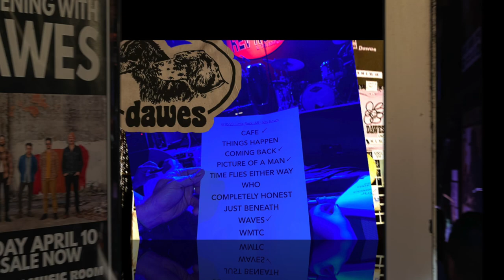Time flies regardless, ever notice that? Dawes wrote a song about that, I recorded live 4-10-2023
Time Flies Either Way. ♾ Shrug. It's been the last tour for Dawes bassplayer Wylie Gelber, 13yrs+ in the band w brothers Taylor Goldsmith guitar lyrics lead vocals & Griffin Goldsmith drums,
When I was younger I was serious
Now everything's a joke
𝓑𝓾𝓽 𝓶𝔂 𝓯𝓻𝓲𝓮𝓷𝓭𝓼 𝓭𝓮𝓽𝓮𝓬𝓽 𝓪 𝓼𝓪𝓭𝓷𝓮𝓼𝓼
At the end of every laugh
Lee Pardini keys, touring players Trevor Menear guitarist far-left, Ian Bush percussionist congas shakers drumming hat sunglasses muttonchops (Ian's their drumtech and former D-Planet drummer, 6-man lineup Dawes tour bandmembers current Spring 2023. Wylie announced retiring from Dawes before 2024 to work on his Gelber instruments. Touring the album Misadventures of Doomscroller on Dawes 2023 WORLD TOUR with the red demon and topiary logos, dog faces on canvas. Excellent studio album deluxe edition look it up all digital platforms for streaming music.
Sub 'em:  @Dawesmusic  and  @LoveLiveMusic
I (dgold)Met up with good friend Jada my longtime ally from Youth Against Racism days. 💚 Pictured here wearing Let's Party trucker hat (Dawes lyrics slogan) raccoon shirt me in Tipitina's Community bananna under merch table red lights. Thanks Chris King and all who make music happen here.
L to R backline of stage: Pardini, Ian Bush, Griff Goldsmith.
Left-Right frontmen: Menear, TAYLOR GOLDSMITH, Gelber (farewell run).
music ♫ recorded live April 10th 2023 § in concert ◢ DAWES ◣ video
LoveLiveMusicLR RevRoom the revolution music room Little Rock downtown River Market district rocknroll stage volume lightshow drummer drumkit percussionist congas bassist bass-player booming Dawes Laurel Rockers not Glacier. Many such recordings @ dgold © radio producer podcast editor sharing out sound collection.
volume: ▁▂▃▅▆▇ 99% UP soundtrack ❤︎ Los Angeles ☺︎ devil logo cardboard standup cutout.
💛 Gold 💛 smith 💛 song 💛 writer 👀 acoustic
file name: Dawes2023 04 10 LR05 TimeFliesEW1080p